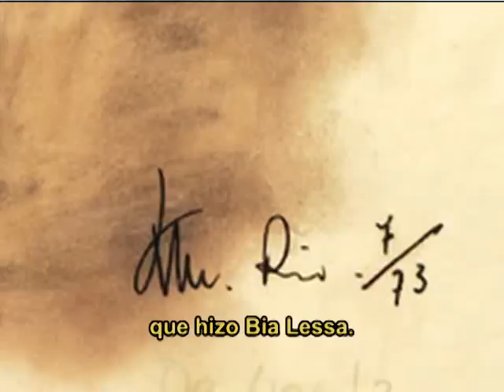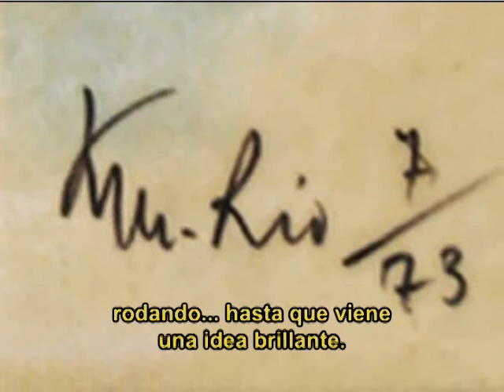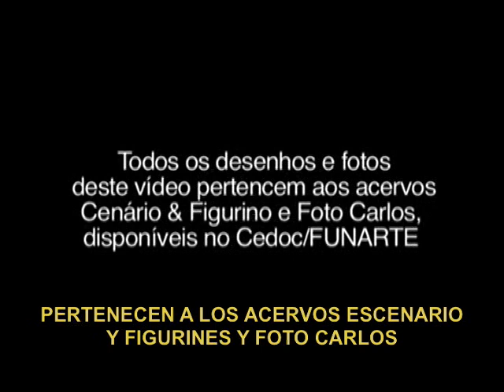Biografía de Kalma Murtinho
La diseñadora de vestuario que es considerada una trabajadora de las artes.